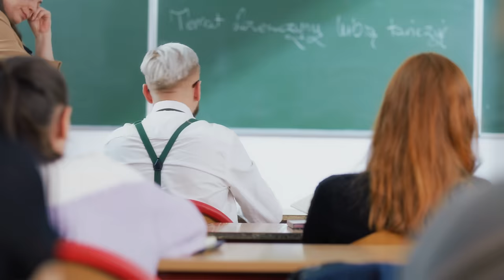B.R.O - Dziewczyny Lubią Tańczyć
Przed wami mój nowy singiel, który mam nadzieje będzie towarzyszył wam tej wiosny w wielu różnych momentach 🔥💃

Credits:
Scenariusz i Reżyseria: Jakub Birecki oraz Michał Sieńkowski
Zdjęcia: Filip Brzeszczyński
Focus Puller: Piotr Masiak
Gaffer: Tony Bielecki
Oświetleniowiec: Igor Gruszczyński, Jan Bąk
Kierownik planu: Kamil Krysian
Montaż: Filip Brzeszczyński
VFX & Color Grading - Filip Brzeszczyński
Choreografia taneczna: Sara Woźniak
Zdjęcie do miniatury: Marcin Świątek
Miniatura: Dawid Borowski

Ogromne podziękowania dla wszystkich dziewczyn oraz kobiet, które wzięły udział w teledysku. Jesteście fantastyczne! ❤️

Specjalne podziękowania dla: Fusialka, Kasix, Kinga Banaś, Xansana ✌️

Tytuł: Dziewczyny Lubią Tańczyć
Tekst i wykonanie: B.R.O
Produkcja: B.R.O
Mix&Master: B.R.O
Wytwórnia: PROGRESS LABEL
Dystrybucja: MUGO
Booking: Robert Puzdrowski 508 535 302